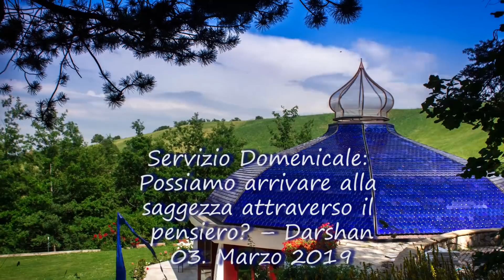Possiamo arrivare alla saggezza attraverso il pensiero – Darshan e Medhavati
Cerimonia Domenicale: Possiamo arrivare alla saggezza attraverso il pensiero? – Darshan e Medhavati
03/03/2019

ananda.it/